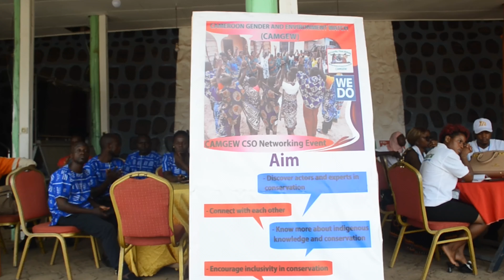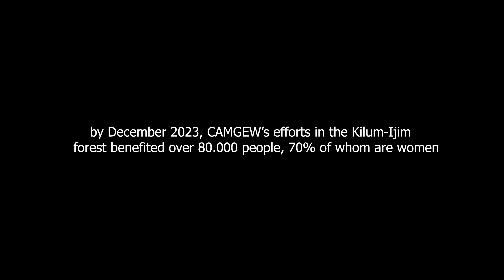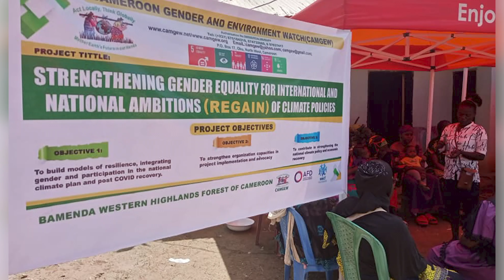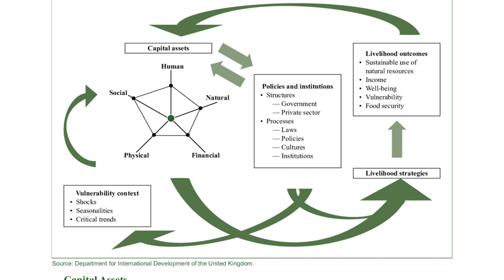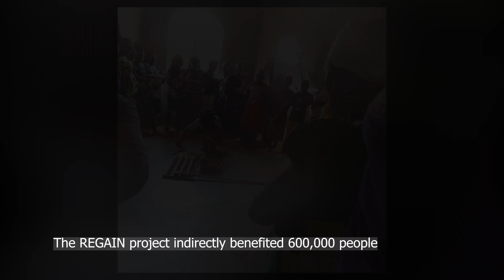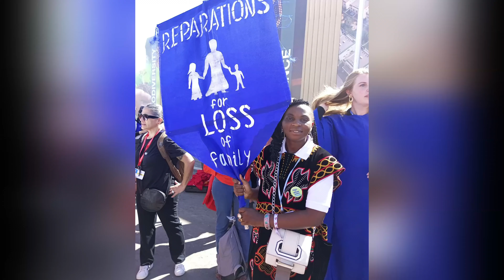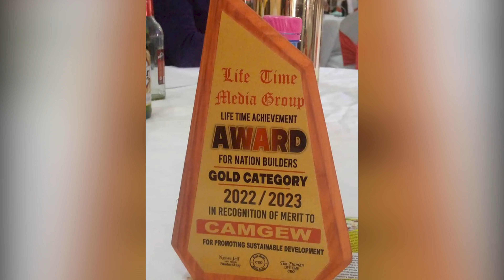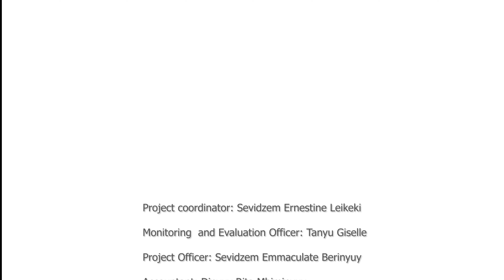CAMGEW REGAIN PROJECT SUCCESS STORY 2022 TO 2024 (THE EC0 WOMEN INSPIRATION)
Cameroon Gender and Environment Watch (CAMGEW) is a not-for-profit created in October  2007 and works locally while thinks globally, integrating gender in solving environmental problems in Cameroon. CAMGEW opt to put social and environmental justice at the Centre of development.
 Working on conservation with a more gender lens, CAMGEWs interventions are realized by engaging grassroots communities in forest regeneration, tree nursery development, agroforestry, agro-ecology, sustainable agricultural practices, apiculture, revitalization of conservation indigenous practices, farmer-grazer conflict management, women empowerment and entrepreneurship, social regeneration, girl child personal development and socio-economic and environmental advocacy. In the 20.000 hectare protected Kilum-Ijim forest in the North Region of Cameroon, CAMGEWs gender promotion conservation interventions benefited over 80.000 people (70% women) as of December 2023.
These successes are worth scalable and replicable in other areas for the benefit of conservation and women engagement in climate actions. In February 2022, CAMGEW engaged in structuring the beekeeping and agroforestry sectors, strengthening synergies in order to sustain its holistic conservation model in the West and Adamaoua Region of Cameroon through a project titled ‘Strengthening Gender Equality for National and International Ambitions of Climate Policies-REGAIN’. This Project had the following objectives:
1. Building models of resilience integrating gender and participating in the national climate plan and post-covid recovery
2. Strengthened capacities of the organization on implementation and advocacy
3. The results obtained contribute to strengthening the national climate policy and economic recovery
This project promoted:
1. Bushfire education by not only engaging 2380 women in West and Adamawa Regions of Cameroon in bushfire education activities but also reached out to general public through 36 radio programs in the widely listen to Magba Council Radio with over 500,000 listeners.
2. Women in project area carryout subsistence agriculture as their main occupation. With degraded soils, they work hard with little yield to sustain them. Poverty, hunger and malnutrition seem high in many households. REGAIN project built capacity of over 436 persons in Agroforestry techniques and nursery development, empowering beneficiaries to plant nitrogen fixing trees, promote organic crop cultivation and pest management, plant bee loving trees and vegetation that provide fodder to grazers, soil regeneration, bushfire prevention, organic crop cultivation and food availability in the project areas.  Seeds and seedlings were prepared in the project tree nursery and distributed to farmers.
3. Honey value chain for CAMGEW is more than just sweet honey. It’s a conservation, climate justice, feminist holistic approach to conservation, local enterprise development and solidarity building approach. This project recorded 125 persons trained in Honey production and supported with 250 traditional bee hives (2 bee hives per trainee), 125 persons trained on beeswax extraction. Apiculture activities included promotion of bee keeping local technology through capacity building of 20 female dress makers on bee suit production, 15 girls in honey harvesting smokers and 125 persons in bee hive construction. 125 beneficiaries were empowered in honey and beeswax quality control techniques.
The honey value chain is vast and can promote enterprise development, create jobs for women and increase income of local communities. REGAIN project build the capacity of communities in transformation of honey and beeswax to meet local needs of detergents, lotions, candles and beverages. 150 persons were empowered in honey juice production, 150 in beeswax detergents production, 150 in honey/beeswax lotions and 130 persons in beeswax candle production. 570 persons received entrepreneurship trainings to promote creativity and innovation in enterprise development locally.
 4. Conservation intervention cannot support livelihoods without addressing farmer-grazer Conflict. This project introduced a win-win approach to farmer-grazer conflicts resolution. conflict workshops witnessed active participation of 224 persons.
 REGAIN project organized these beneficiaries into three women led farmers cooperatives and supported with tools.
 A platform of knowledge exchange and product presentation was created within this project to promote networking among beneficiaries. It is no doubt that this project prepared its beneficiaries to be conservation ambassadors, promote women engagement in bushfire prevention, sustainable agriculture and honey value chain development.